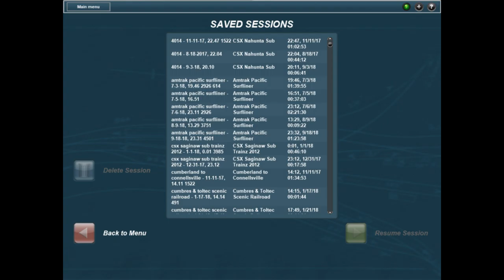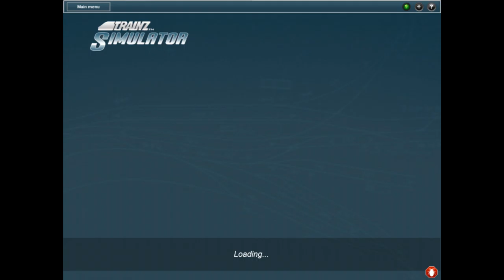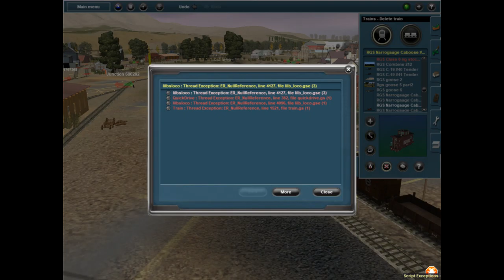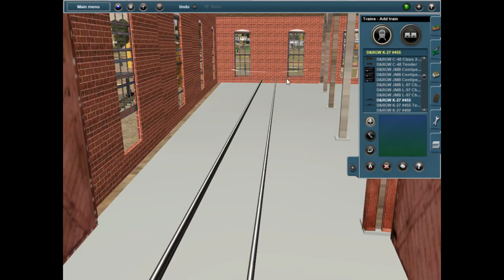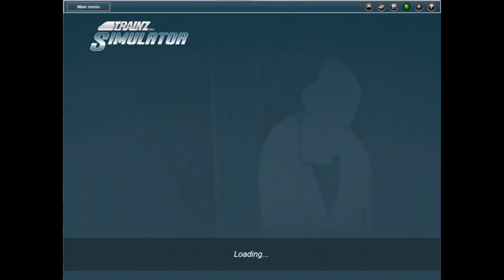trainz narrow gauge